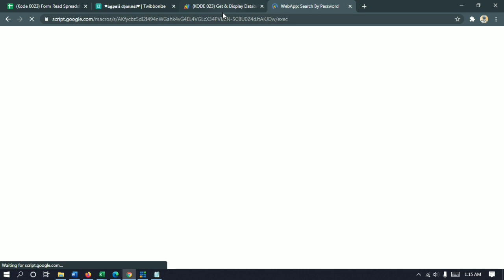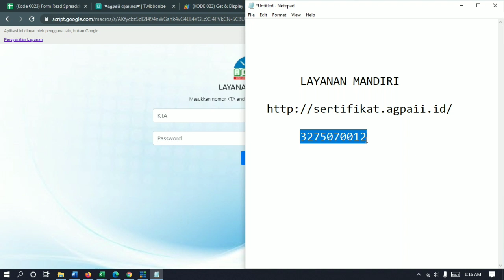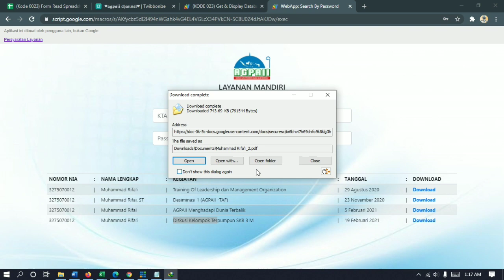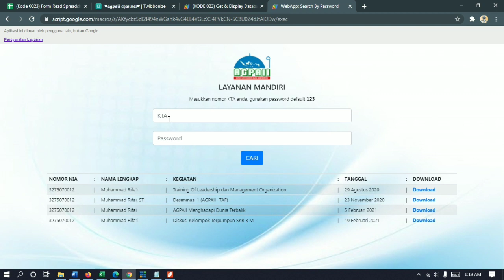Tutorial Download Sertifikat Online Melalui Layanan Mandiri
Silahkan akses link ini, masukkan KTA/NIA/NIK/NISN Sesuaikan Dengan Saat Pengisian Kolom KTA di Setiap Daftar Hadir Kegiatan ...

Pada kolom search Pengambilan e sertifikat bisa menggunakan KTA/NIK/NISN sesuai dgn saat pengisian presensi di kegiatan tersebut.

Faktor Jika Gagal / tidak ditemukan :
1. Ada kesalahan input data (KTA, NAMA, WA, EMAIL) saat absensi
2. System belum update

Note : Mengurangi resiko demikian, Kedepan silahkan teliti kembali saat pengisian data pada form absensi, pastikan data sudah benar